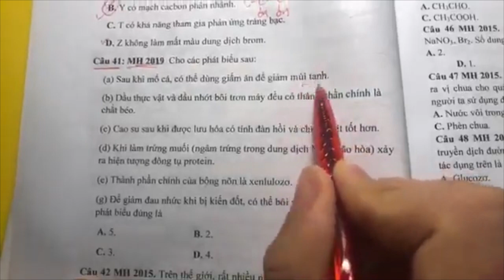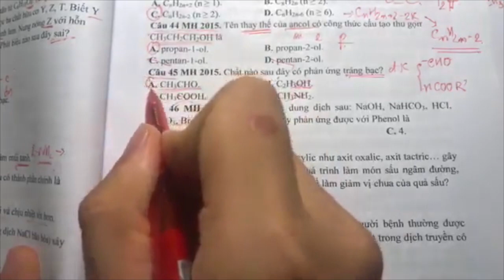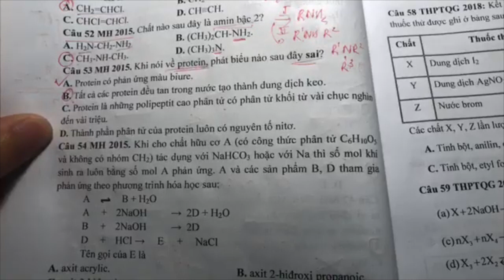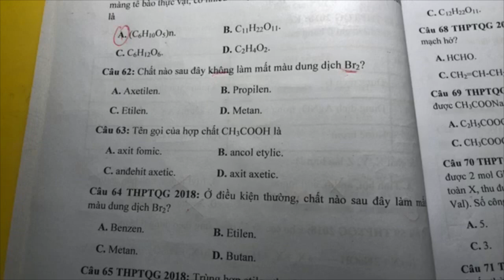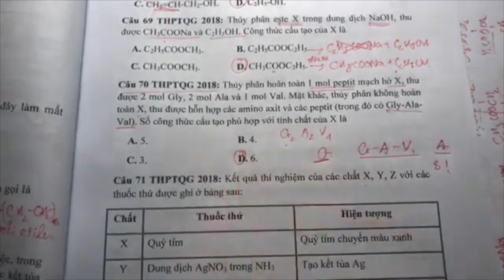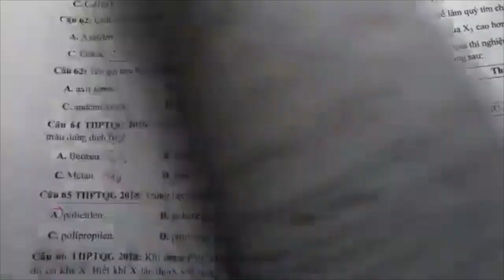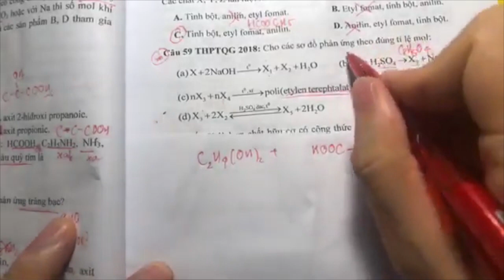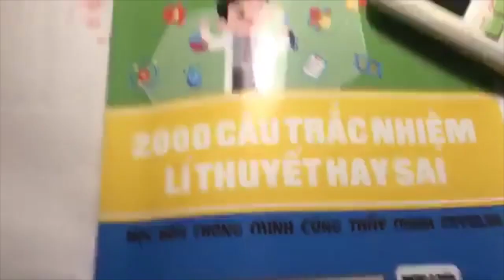[Minh Myelin] - Ở nhà vẫn học #07 | 250 câu lí thuyết hữu cơ hay thi P1 41 - 80